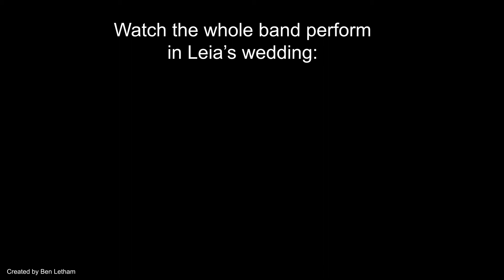Pachelbel's Canon in D violin karaoke (quartet accompaniment for 1st violin part)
Having trouble scrounging together a quartet to play Pachelbel's Canon with you? No worries, play along with us!

You get to play the 1st violin part (naturally!) and are accompanied by two violins and a bass guitar. You come in after two measures of just bass, but you probably already know that.

You can watch the band play all of the parts in the greatest wedding processional of all times